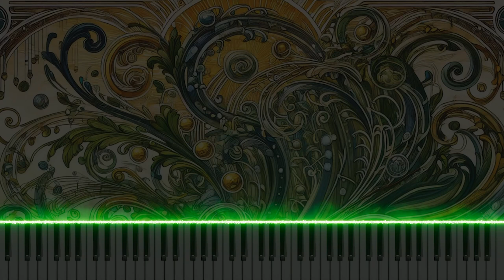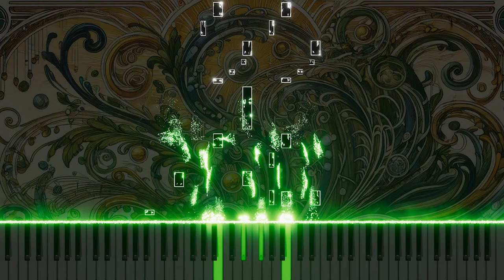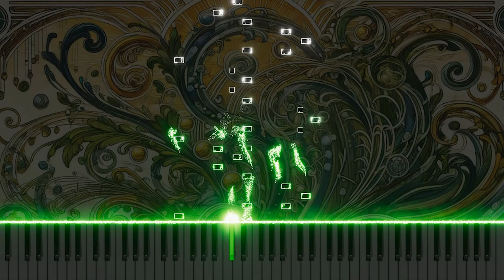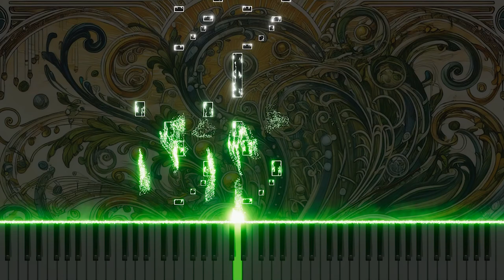Vivaldi's Concerto for Violin and Cello in A RV546 1.Allegro: Piano version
This is a piano arrangement of Antonio Vivaldi's Concerto for Violin and Cello in A major, RV546, 1.Allegro. The piece explores the vibrancy and liveliness of classical music through the piano's dynamic and rapid melodies.